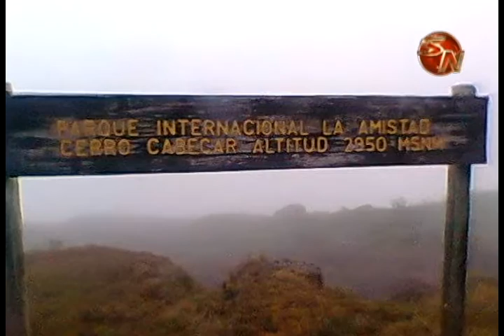Motivan a la poblaicón a visitar el Cerro Cábecar